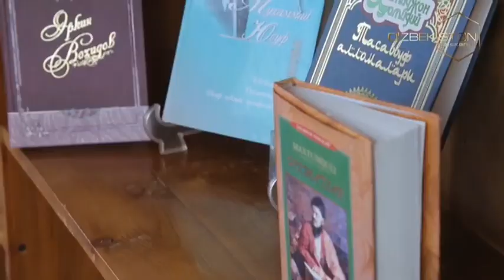Tashrif | Бу галги меҳмонимиз Ўзбекистон Республикаси Халқ артисти Бахтиёр Ихтиёров [26.06.2010]